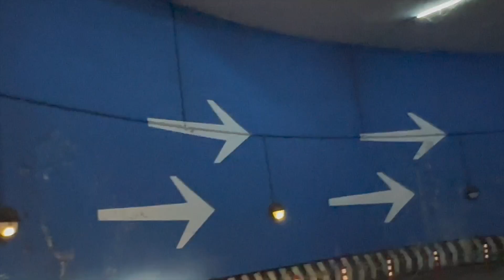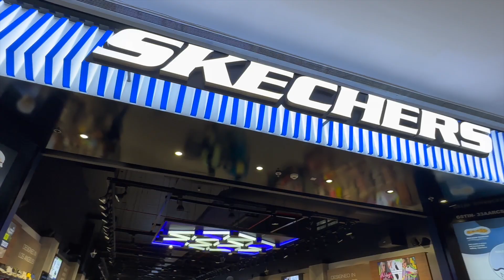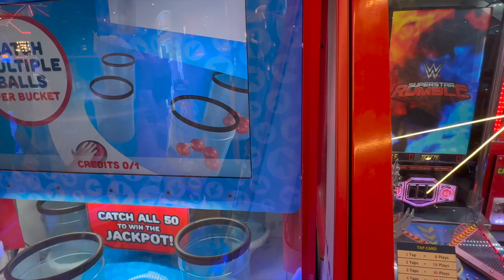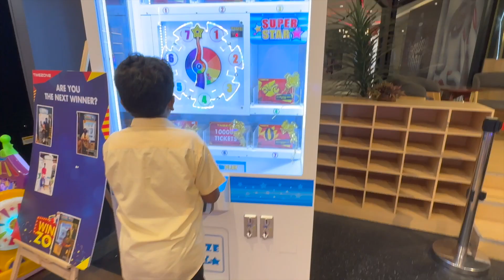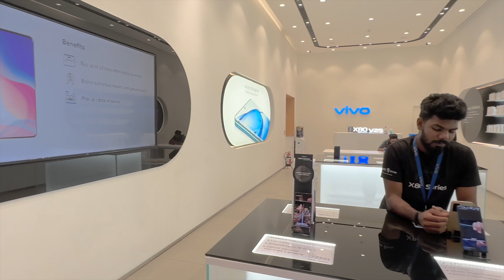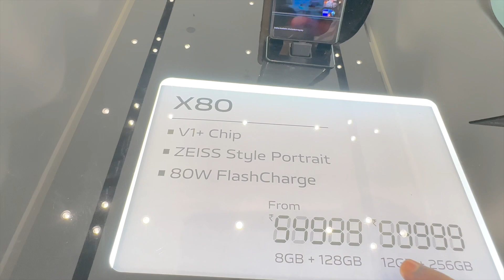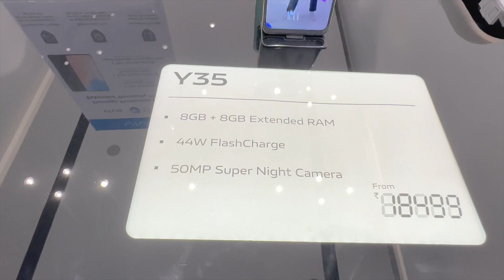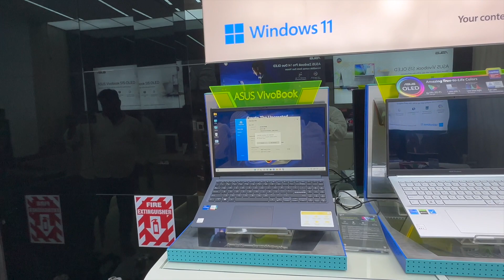Phoenix mall in Chennai || vlog part 2